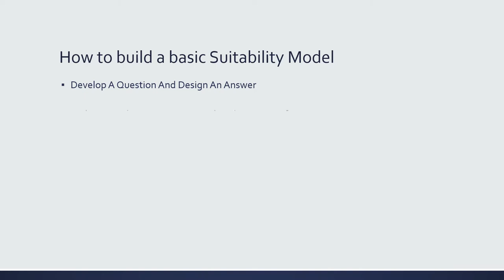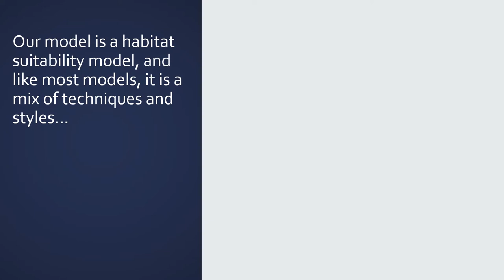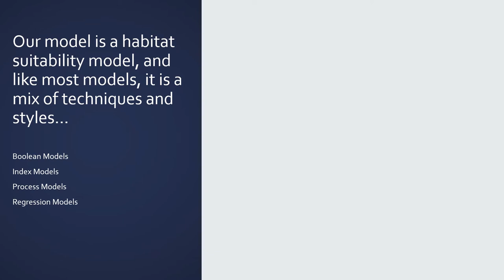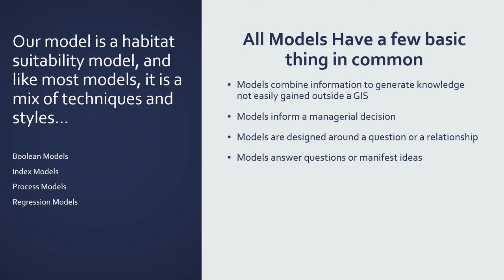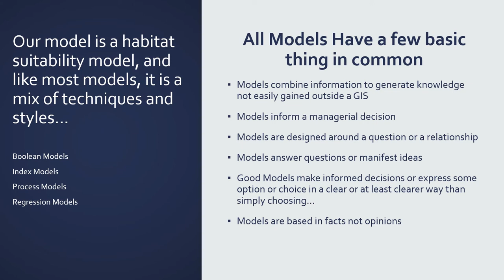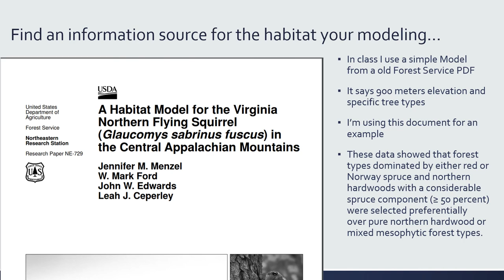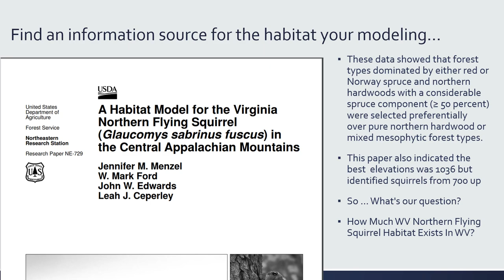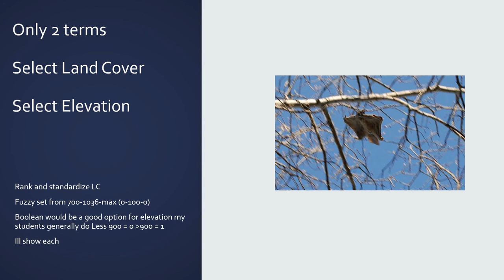Index Modeling Part 1